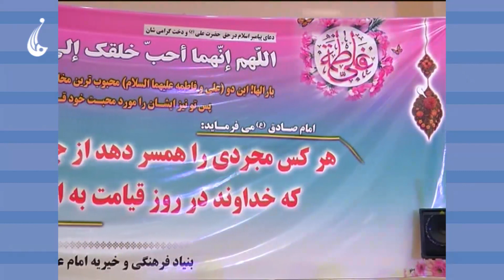برگزاری مراسم عروسی دسته جمعی (60) زوج در غرب کابل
گزارش حسین حسینی از مراسم معنوی, عروسی دسته جمعی
فسبوک